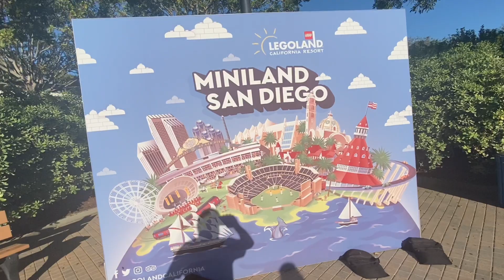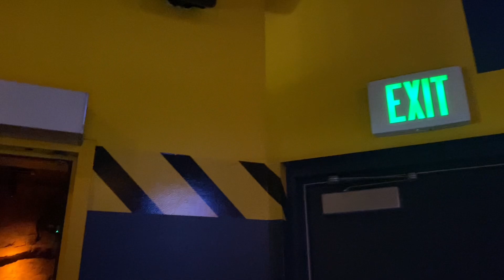Here at Lego land having fun!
Instagram Basilioalonzo -family-
Facebook Basilioalonzofamily
Google basilioalonzofamily
Twitter Basilioalonzofamily

2023
Check me out you guys new videos is coming up soon    More to come here  tick-tock tick-toc